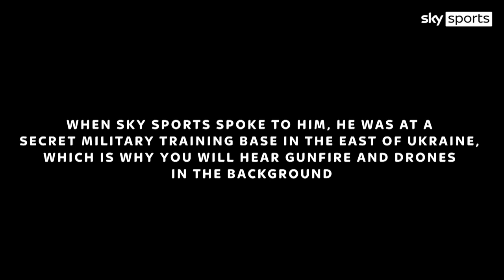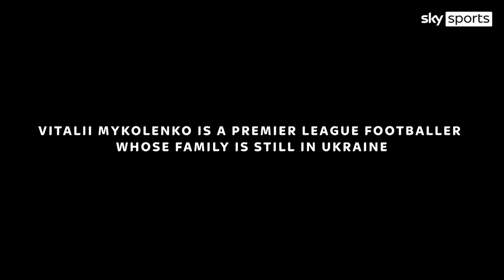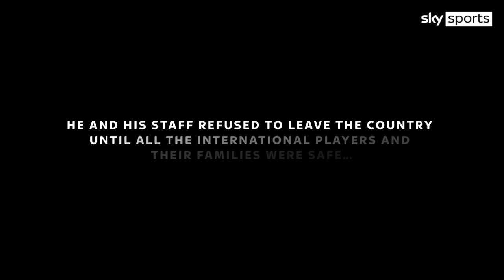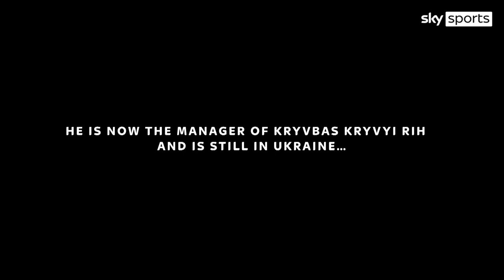Ukraine: One Year On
One year on from Russia's invasion of Ukraine, Andriy Shevchenko, Vitalii Mykolenko, Roberto De Zerbi, Yuriy Vernydub and Sergiy Stakhovsky provide their memories and reflections.